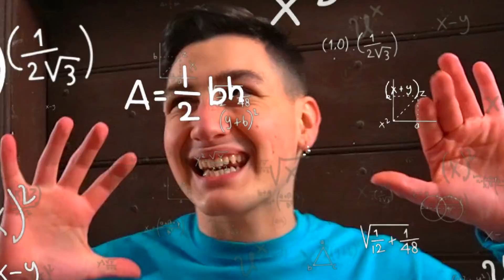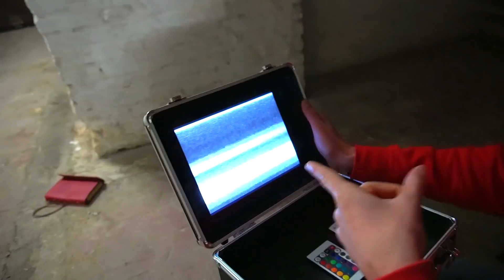ESPLORIAMO LA CASA ABBANDONATA!! 😱 (Cap e Kazu)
Oggi nuovo video vlog di kazu @kazuosan​ nella casa degli youtubers con i miei amici CAP @CaptainBlazerLive (@CapeKazu) la macchina dei desideri ha portato Cap e Kazu in una casa abbandonata...